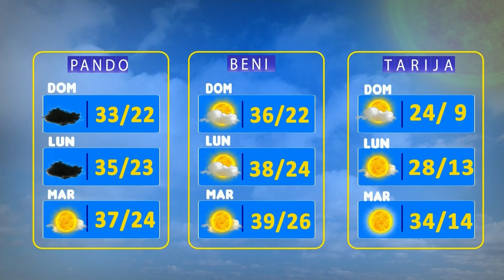El Clima de Bolivisión – 01 de octubre del 2023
Desde el centro de datos meteorológicos de Bolivisión le mostramos el pronóstico del tiempo para hoy 01 de octubre del 2023.